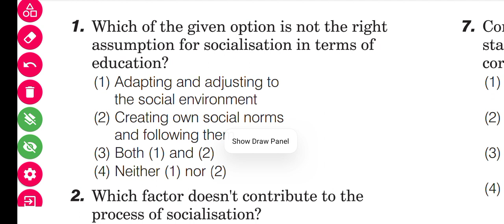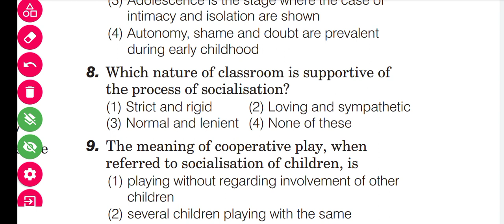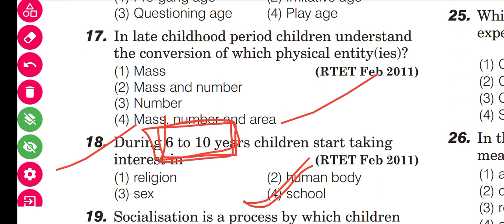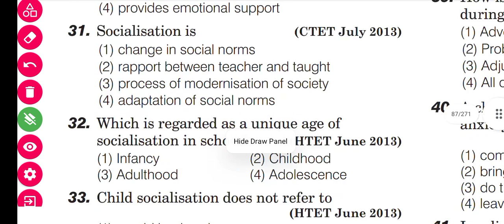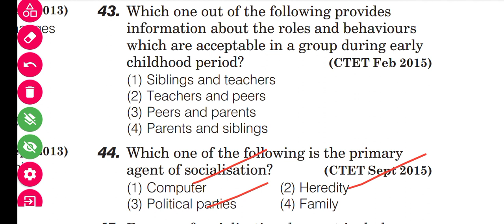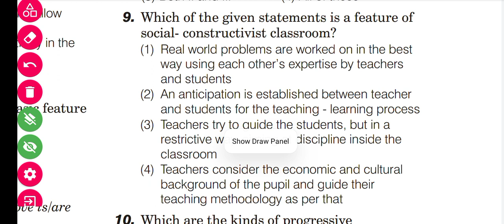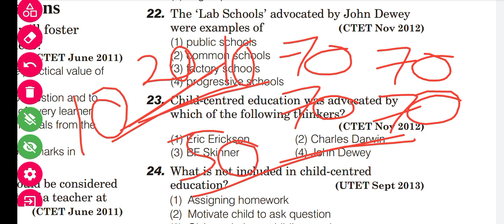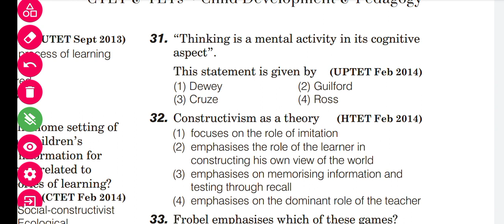MOST IMPORTANT 200 CDP CLASS PRACTICE SET -2//OTET,CTET,OSSTET CDP CLASS //EVS,ODIA,ENG. GRAMMAR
PLAYLIST LINK ---

TELEGRAM JOIN LINK FOR EVERY PDF ,NOTE---

OTET,CTET,OSSTET EXAM - 2022

OTET ALL PYQ IN ONE VIDEO.

PLANNING VIDEO TO SURE SHOT QUALIFY ---

OTET PLANNING VIDEO ...

CTET PLANNING VIDEO ...

OSSTET PLANNING VIDEO ...

MATH MATICS  PEDAGOGY (P-1&P-2) BASIC CONCEPT CLASS

WATCH ALL VIDEOS.FULLY..& CLEAR YOUR DOUBT...

 otet ,osstet,ctet preparation cht & cbt preparation..

math_pedagogy_otet_previous paper
otet_math content_paper